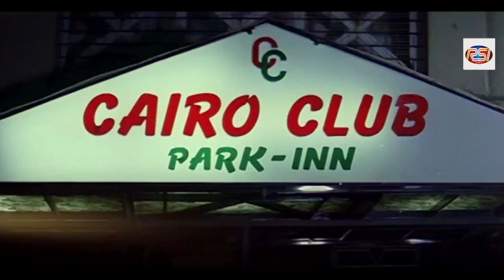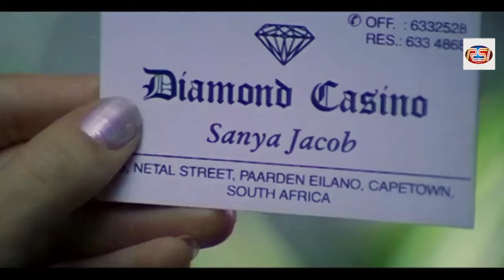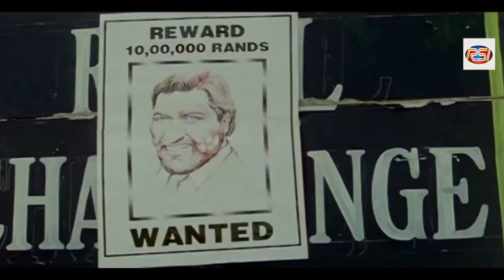गोविंदा और करिश्मा कपूर की फुल एक्शन सुपरहिट मूवी | किरण कुमार | जॉनी लीवर कॉमेडी मूवी |तब्बू फ़िल्म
Story:
Rajeshwari, the sister of a rich business tycoon, falls in love with Om, her brother's partner. However, unbeknownst to her, he has plans of his own.

Movie : Shikari
Starring: Govinda, Karisma Kapoor, Tabu, Kiran Kumar, Johnny Lever, Sushma Seth, Shweta Menon
Produced by: Kishan G. Kishnani
Written by: Kamlesh Pandey (dialogues)
Story by: N. Chandra
Label: RSI Digital Music